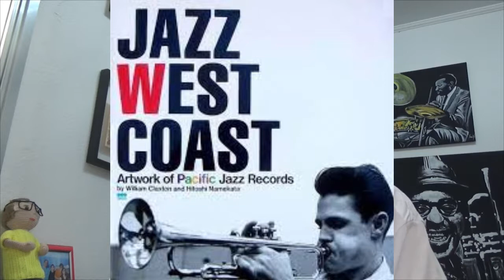A História de Chet Baker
Filmografia
(1955) Hell's Horizon, de Tom Gries: ator
(1959) Audace colpo dei soliti ignoti, de Nanni Loy: musica
(1960) Howlers in the Dock, de Lucio Fulci: ator
(1963) Ore rubate ["stolen hours"], de Daniel Petrie: musica
(1963) Tromba Fredda, de Enzo Nasso: ator e musica
(1963) Le concerto de la peur, de José Bénazéraf: musica
(1964) L'enfer dans la peau, de José Bénazéraf: musica
(1964) Nudi per vivere, de Elio Petri, Giuliano Montaldo e Giulio Questi: musica
(1988) Let's Get Lost, de Bruce Weber: musica
(2015) Born to Be Blue, dirigido por Robert Budreau: cinebiografia

A School of Jazz & Blues Guitarraleão, localizada na região da Vila Mariana, é uma das mais conceituadas instituições de ensino musical do país e oferece cursos intensivos e semi-intensivos do nível básico ao avançado

R. Basílio da Cunha, 210 - São Paulo - SP - CEP: 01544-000